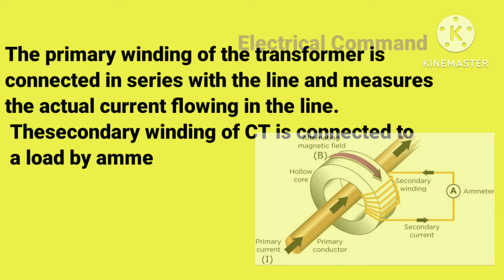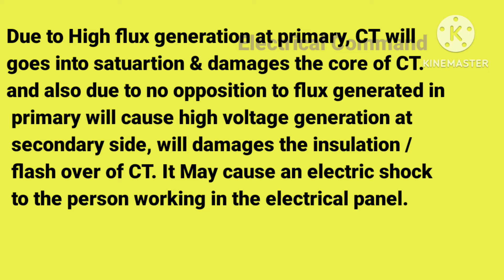Why CT secondary not kept open |what happen CT secondary open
A current transformer (CT) is used to measure high alternating current (AC) in power systems. It is one of most important instrument in power system for measurement & protection of electrical equipment.
CT is connected in series with line to measure the line current. Connection of CT is very important in electrical system. So it is essential to know complete function of how CT works & what happen if it's secondary side is open. In this video it has been explained why CT secondary is never open & what happen if it's secondary is in open condition.Why CT secondary not kept open & what happen CT secondary open.
why we can't keep  CT secondary open circuited?